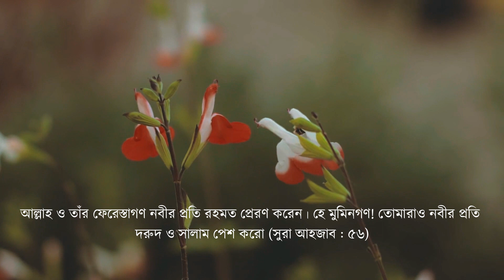সীমাহীন নেকি অর্জন করতে চাইলে ভিডিওটি দেখুন Darood Sharif Fazilat in Bangla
হজরত রাসূলুল্লাহ (সা.) ইরশাদ করেন, ‘কেয়ামতের দিন আমার সুপারিশের নিকটবর্তী সেই ব্যক্তি হবে যে আমার প্রতি অধিক মাত্রায় দরুদ পাঠ করবে। -সুনানে তিরমিজি

মহান আল্লাহ তায়ালা এরশাদ ফরমানঃ
إِنَّ اللَّـهَ وَمَلَائِكَتَهُ يُصَلُّونَ عَلَى النَّبِيِّ يَا أَيُّهَا الَّذِينَ آمَنُوا صَلُّوا عَلَيْهِ وَسَلِّمُوا تَسْلِيمًا

অর্থঃ ‘আল্লাহ ও তাঁর ফেরেস্তাগণ নবীর প্রতি রহমত প্রেরণ করেন। হে মুমিনগণ! তোমারাও নবীর প্রতি দরুদ ও সালাম পেশ করো।’ (সুরা আহজাব : ৫৬)

মহানবী (সা.) নিজেই বলেছেন, ‘যে ব্যক্তি আমার ওপর একবার দরুদ পড়ে, আল্লাহতায়ালা তার ওপর দশবার রহমত বর্ষণ করেন।’ –সহিহ মুসলিম

রাসূলে কারিম (সা.) আরও ইরশাদ করেন, ‘যে ব্যক্তি আমার ওপর দৈনিক ১০০ বার দরুদ পাঠ করবে, সে জান্নাতের ঠিকানাটি না পাওয়া পর্যন্ত মৃত্যুবরণ করবে না।’ –তারগিব

হজরত ওমর (রা.) বলেন, ‘দোয়া আসমান ও জমিনের মধ্যবর্তী স্থানে স্থগিত থাকে; যতক্ষণ পর্যন্ত তোমরা নবীর ওপর দরুদ পাঠ করবে না, ততক্ষণ উপরে উঠবে না।’ –মেশকাত

দরূদ শরীফঃ

اَللَّهُمَّ صَلِّ عَلَى مُحَمَّدٍ وَعَلَى اَلِ مُحَمَّدٍ كَمَا صَلَّيْتَ عَلَى اِبْرَا هِيْمَ وَعَلَى اَلِ اِبْرَ اهِيْمَ اِنَّكَ حَمِيْدٌ مَّجِيْدٌ- اَللَّهُمَّ بَارِكْ عَلَى مُحَمَّدٍ وَعَلَى اَلِ مُحَمَّدٍ كَمَا بَارَكْتَ عَلَى اِبْرَا هِيْمَ وَعَلَى اَلِ اِبْرَا هِيْمَ اِنَّكَ حَمِيْدٌمَّجِيْدٌ

উচ্চারনঃ আললাহুম্মা সাললিআলা মুহাম্মাদিঁ ওয়া আলা আলি মুম্মাদিন কামা সাললাইতা আলা ইব্রাহীমা ওয়া আলা আলি ইব্রাহীমা ইন্নাকা হামিদুম্মাজীদ। আললাহুম্মা বারিক আলা মুহাম্মাদিঁ ওয়া আলা আলি মুহাম্মাদিন কামা বারাকতা আলা ইব্রাহীমা ওয়া আলা আলি ইব্রাহীমা ইন্নাকা হামীদুম্মাজীদ।

অর্থঃ যে আললাহ! মুহাম্মদ (সাললাললাহু আলাইহি ওয়া সাললাম) এবং তাঁহার বংশধরগণের উপর ঐরূপ আশীর্বাদ অবতীর্ণ কর যেইরূপ আর্শীবাদ হযরত ইব্রাহিম (আঃ) এবং তাঁহার বংশধরগণের উপর অবতীর্ণ করিয়াছ।

নিশ্চয়ই তুমি প্রশংসা ভাজন এবং মহামহিম। হে আললাহ! মুহাম্মদ (সাললাললাহু আলাইহি ওয়া সাললাম) এবং তাঁহার বংশধরগণের উপর সেইরূপ অনুগ্রহ কর যে রূপ অনুগ্রহ ইব্রাহীম (আঃ) এবং তাঁহার বংশরগণের উপর করিয়াছ। নিশ্চয়ই তুমি প্রশংসা ভাজন এবং মহামহিম।

সবচেয়ে ছোট দরূদ হচ্ছে এটি :সাল্লাল্লাহু আলাইহি ওয়া সাল্লাম।